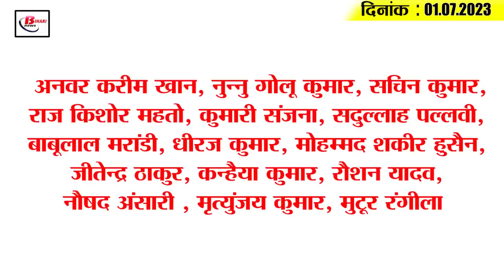Today Bihar Evening breaking news of 1st july 2023 on Shravani fair, Sampark Kranti, Amarnath, AIIMS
1. Recruitment for 1558 posts of MTS and Havildar in SSC

2. Increased water level of Ganga, Son and Punpun river in Bihar

3. 67 officers of Bihar will become IAS by promotion this year

4. Final touches being given to the preparations for the Shravani fair

5. Now Bihar will not have to buy electricity

6. Temporary hospital and boat dispensary will be opened in flood affected areas of Bihar

7. So many candidates got registered for teacher appointment

8. Flood alert issued in low-lying areas

9. Bihar Sampark Kranti Express caught fire

10. Coal mining will not start in Bihar

11. Amarnath Yatra begins

12. Ashwini Choubey openly told everything on the construction of AIIMS in Darbhanga

13. BJP restless due to opposition unity meeting: Vijay Chowdhary

14. Chris Gayle predicts Team India's sailing in World Cup 2023

15. Know what is the rate of petrol and diesel in Bihar today